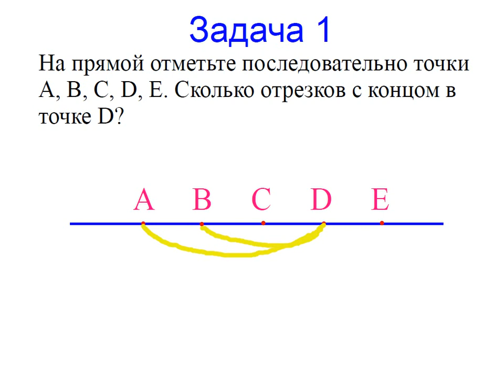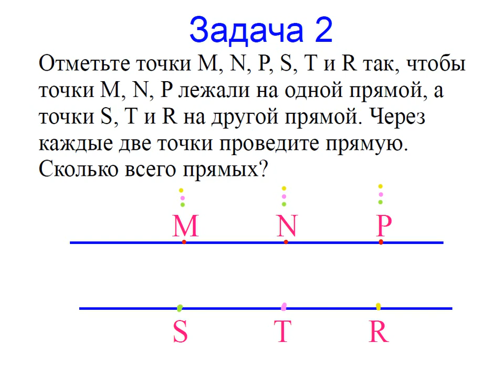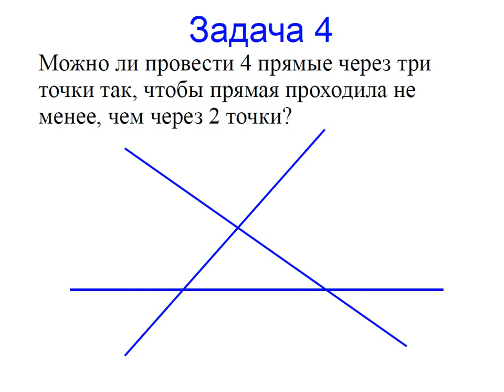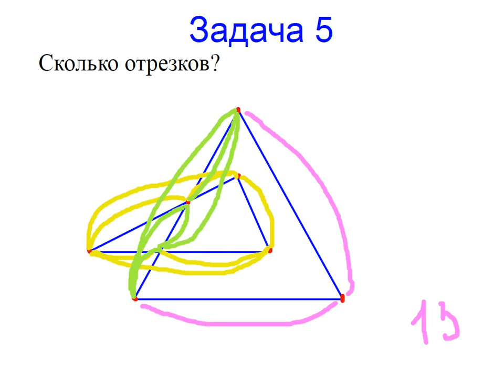Меташкола. Геометрия 7 класс 2 серия. Задачи к серии.